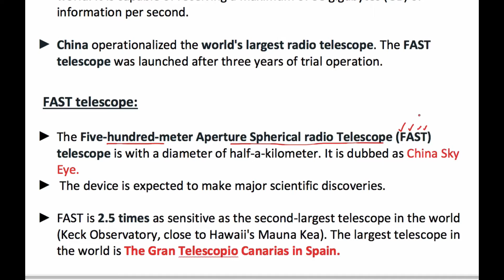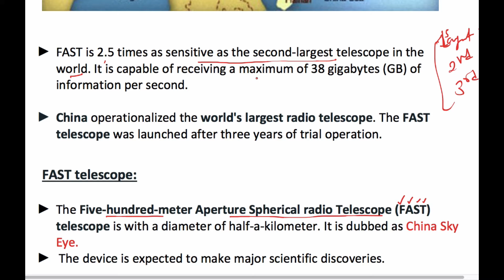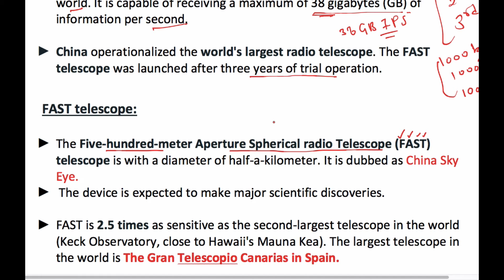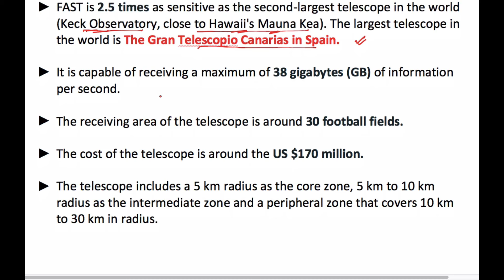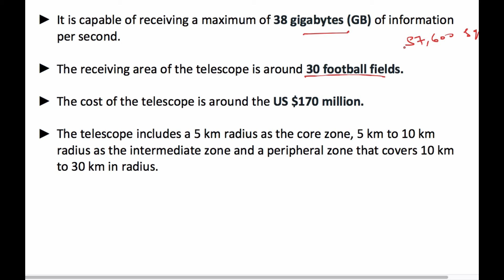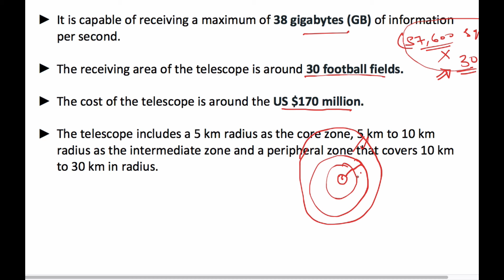FAST Technology || TELESCOPE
The Five-hundred-meter Aperture Spherical radio Telescope, nicknamed Tianyan is a radio telescope located in the Dawodang depression, a natural basin in Pingtang County, Guizhou, southwest China. It consists of a fixed 500 m diameter dish constructed in a natural depression in the landscape.